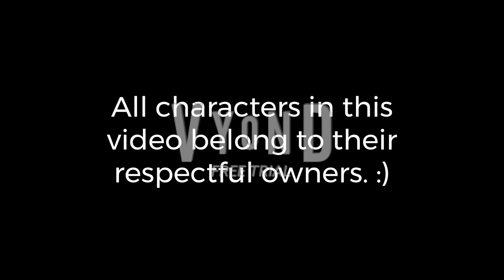The Reapers - Episode 72: McKenzie Massacre!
After witnessing an incident that happened with Abby and Maddie, McKenzie tells her family about it, when she gets captured by Reaper, Amiira and Bianca. They take her to the Strikers' HQ and plan on killing her. Blaise encourages her family to join in on saving her. Will they all make it back in one piece?

The music in this video belongs to their respectful owners.